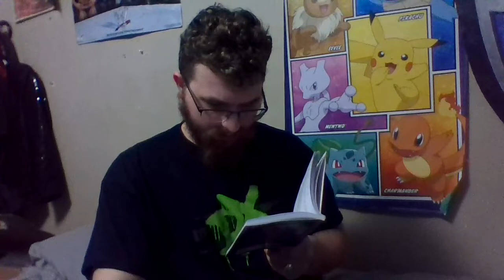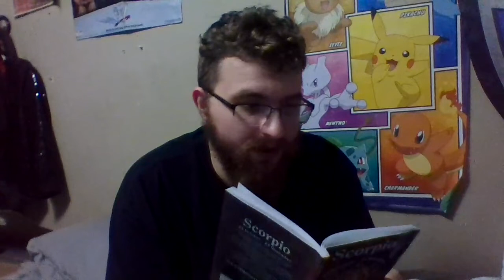Zodiac Reading, Another Dumb WWE Moment, ect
Sami vs Roman i give it 5-6 minutes